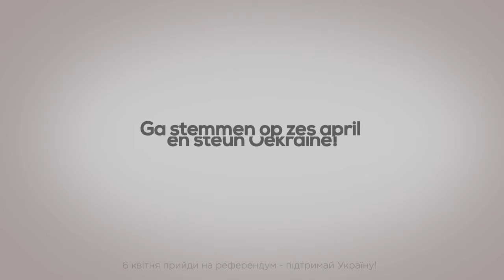Yuriy Repeta, Lviv